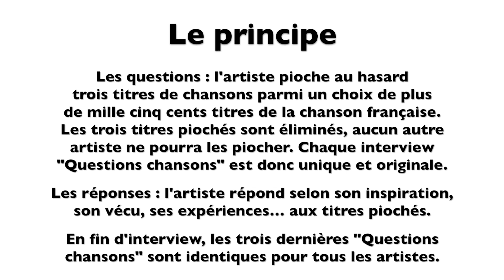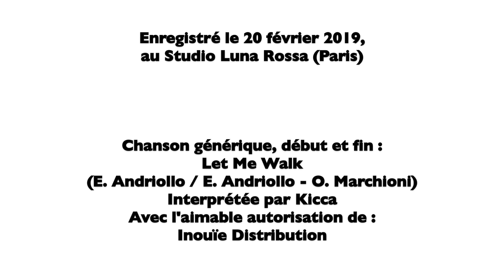L’Œil du spectacle Interview Kicca - Studio Luna Rossa - 20 février 2019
L’Œil du spectacle vous propose l’interview « Questions chansons » de Kicca au Studio Luna Rossa (Paris), le 20 février 2019.